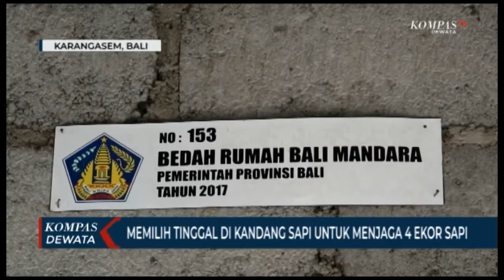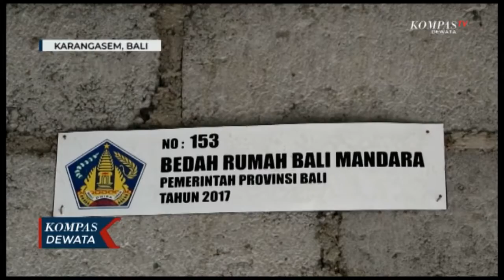Viral Di Medsos Karena Tinggal Di Kandang Sapi, Begini Fakta Sebenarnya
Karangasem, KOMPASTV - Inilah I Made Kaler warga banjar dinas bumbul desa jungutan kecamatan bebandem kabupaten karangasem bali , yang sempat viral di media sosial karena tidur bertahun-tahun di gubuk kadagang sapi , sehingga banyak orang bersimpati untuk membangunkan rumah , menanggapi hal tersebut , jajaran kepolisian polsek bebandem langsung mengecek kondisi sebenarnya sambil membawa bantuan .

Namun fakta di lapangan berbeda , dimana pria 45 tahun tersebut memilik rumah layak huni berupa bantuan bedah rumah tahun 2017 dari pemerintah provinsi bali , yang di tempat bersama keluarga ibu dan kakaknya , namun kaler beralasan menghabiskan waktunya di gubuk tidak layak huni tersebut untuk menjaga empat ekor sapinya khawatir takut ada yang mencuri .

Sementara itu kapolsek bebandem menjelaskan dilakukan pengecekan untuk memastikan seperti apa i made kaler yang tinggal di gubuk kandang sapi .

selain itu kepala lingkungan banjar dinas bumbul menyatakan pada tahun 2017 keluarga made kaler dapat bantuan bedah rumah / selain itu juga mendapat bantuan perbulan berupa BPNT .

menurut keluarga kondisi tubuh kaler yang kurus kering itu akibat jarang makan / karena kaler sibuk keliling mencari rumput untuk beri sapinya , padahal sang ibu setiap hari membawakan makanan ke gubuk tersebut .